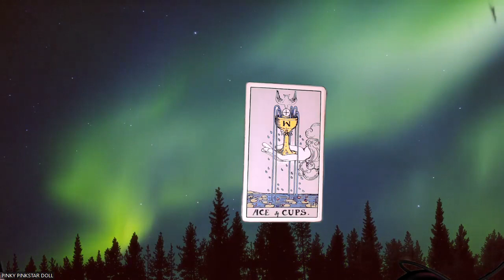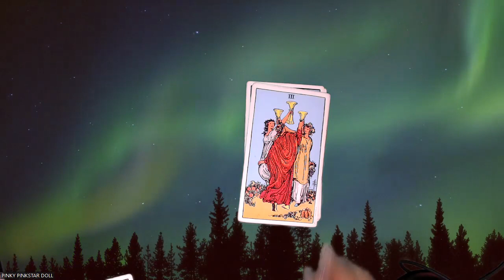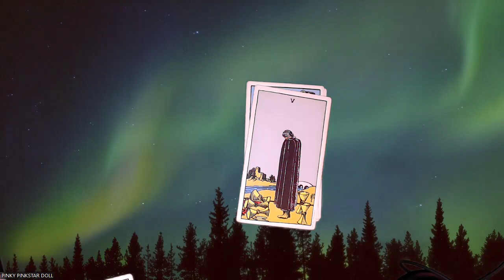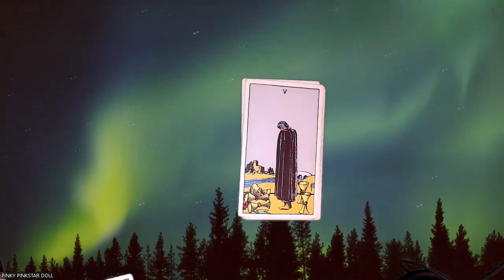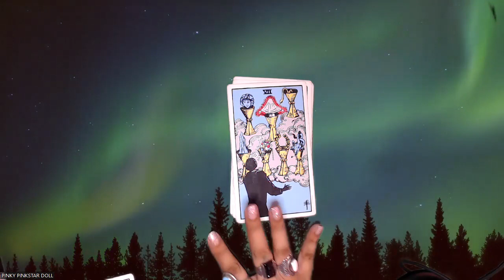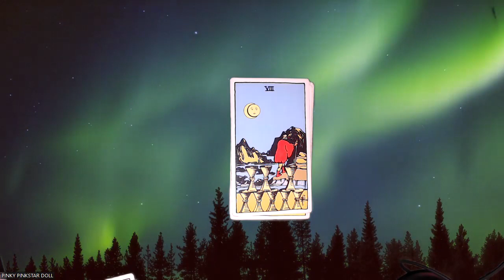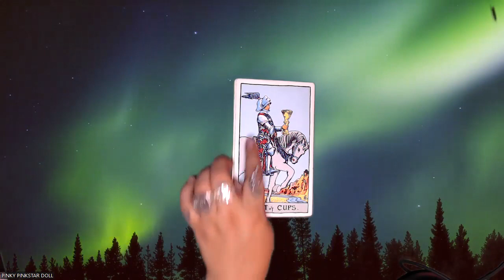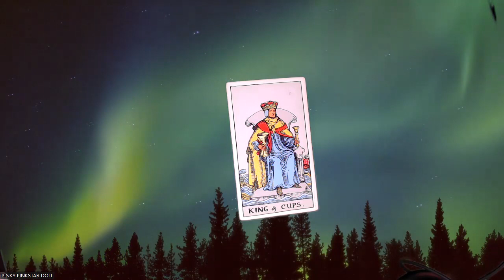TAROT LESSONS 101 : Minor Arcana: Cups: Suit and Meaning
Hello my lovelies as we are getting ready to conclude our series of "Tarot Lessons 101 "Minor Arcana" we delve deep into the element of "Water" Let's see what each card represents and its meanings. From the Ace or Cups to the Royals hope you all enjoy!

3 Card Reading
30 Min Reading
1 Hr Reading